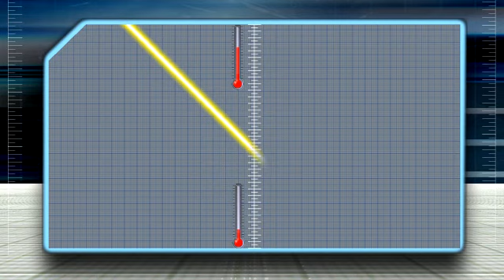FD05 01 Il mondo sommerso Prov